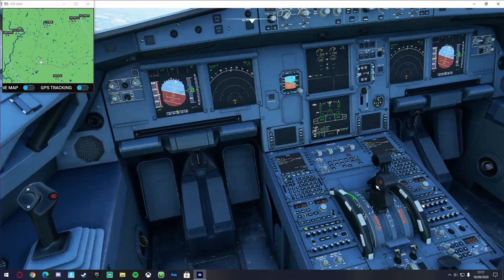firs flight with a joystick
today i flew a plane with a joystick for the first time hope you enjoy